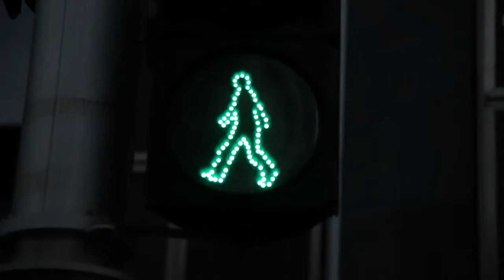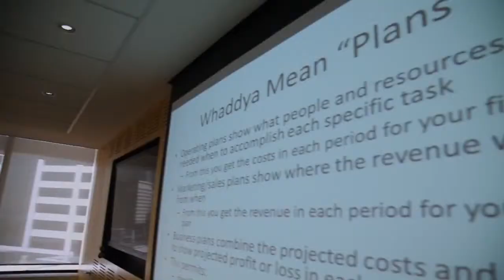Technology Innovation Week 2013 Highlights Reel 1